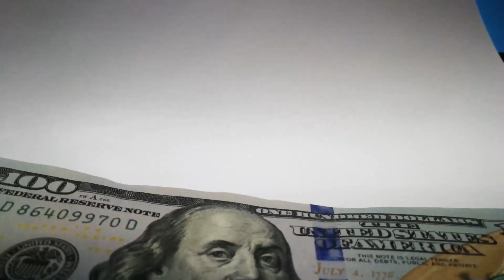Ex Terra Podcast - Edgar Zapata, ZapataTalksNASA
Tom interviews Edgar Zapata, retired NASA engineer and the man behind the space blog ZapataTalksNASA.com